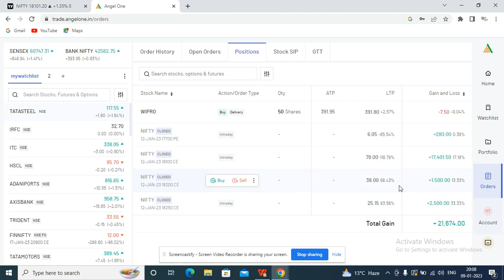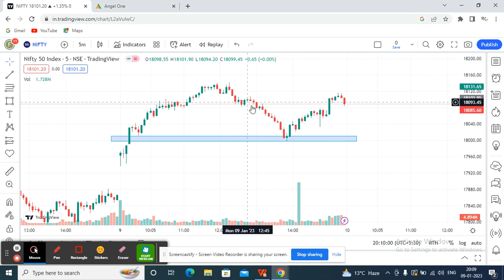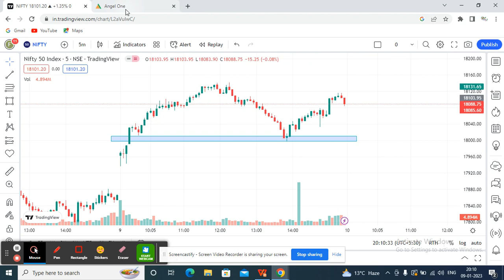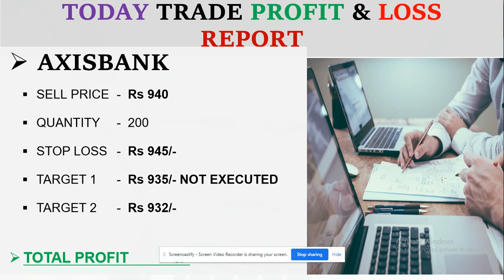कैसे मैने आज शेयर मार्केट में 21000 का profit book किया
We creat this Channel for those people who wants to invest and trade in stock Market.
Who wants to learn Technical analysis and wants to Grow their Capital.
or to join search in Telegram : Feenvest
Our Premium Telegram Channel:
How to Join Our Premium Telegram Channel.
1. Open a Demat Account by any Link (Send a Screenshot of 1st Trade to whatsapp No - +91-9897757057)
Please Invest carefully, we are not SEBI Register…..